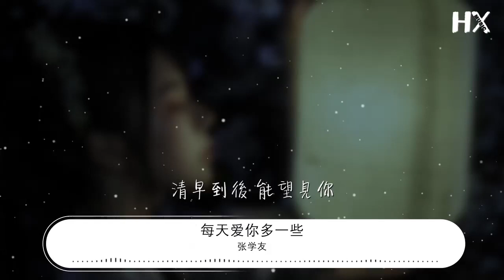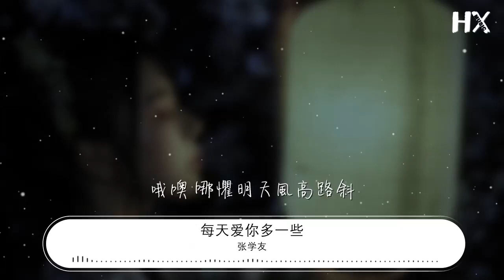張學友 - 每天愛你多一些『便愛你多些 再多些 至滿瀉』【動態歌詞Lyrics】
每天愛你多一些

00:00  作詞 : 林振強
00:01  作曲 : 桑田佳祐
00:15 無求甚麼 無尋甚麼
00:23 突破天地 但求夜深
00:28 奔波以後 能望見你
00:32 你可否知道麼
00:37 平凡亦可 平淡亦可
00:42 自有天地 但求日出
00:47 清早到後 能望見你
00:52 那已經很好過
00:57 當身邊的一切如風 是你讓我找到根蒂
01:08 不願離開 只願留低 這情是永不枯萎
01:17 而每過一天 每一天 這醉者
01:22 便愛你多些 再多些 至滿瀉
01:27 我發覺我最愛與你編寫
01:31 哦噢 以後明天的深夜
01:36 而每過一天 每一天 這醉者
01:41 便愛你多些 再多些 至滿瀉
01:46 我最愛你與我這生一起
01:51 哦噢 哪懼明天風高路斜
02:00 嗚~~~
02:10 名是甚麼 財是甚麼
02:18 是好滋味 但如在生
02:22 朝朝每夜 能望見你
02:27 那更加的好過
02:33 當身邊的一切如風 是你讓我找到根蒂
02:44 不願離開 只願留低 情是永不枯萎
02:53 而每過一天 每一天 這醉者
02:58 便愛你多些 再多些 至滿瀉
03:03 我發覺我最愛與你編寫
03:07 哦噢 以後明天的深夜
03:12 而每過一天 每一天 這醉者
03:17 便愛你多些 再多些 至滿瀉
03:22 我最愛你與我這生一起
03:26 哦噢 哪懼明天風高路斜
03:32 哦噢噢 而每過一天 每一天 這醉者
03:41 便愛你多些 再多些 至滿瀉
03:46 我發覺我最愛與你編寫
03:50 哦噢 以後明天的深夜
03:55 而每過一天 每一天 這情深者
04:00 便愛你多些 然後再多一些
04:05 我最愛你與我這生一起
04:09 哦噢 哪懼明天風高路斜
04:17 嗚